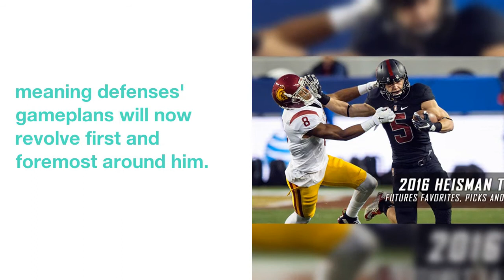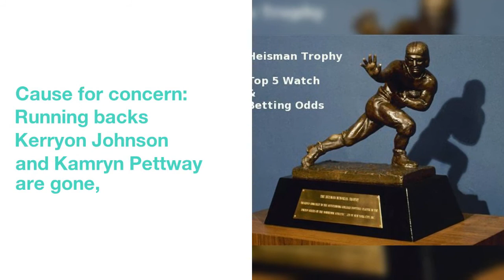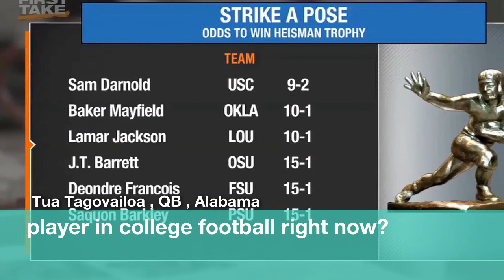Heisman race 2018: Cause for concern, optimism for early favorites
When  it  comes  to  college  football,  it's  never  too early  to  start  projecting  for  the  next  season;  that's  doubly  true  for  the  sport's  most  coveted  award  in  the  Heisman Trophy.
Here's  why  the  early  Heisman  favorites  will  -  and  won't  -  win  it  in  2018:
Cause  for  optimism:  Fromm  will  have  an  experienced  receiver  corps  to  work  with  as  a  sophomore,  as  the  Bulldogs  return  five  of  their  top  leading  receivers. Jake Fromm , QB , Georgia
Cause  for  concern:  Fromm  will  play  without  the  safety net  of  Sony  Michel  and  Nick  Chubb,  meaning  defenses'  gameplans  will  now  revolve  first  and  foremost  around  him.
Cause  for  optimism:  McSorley,  22-5  as  a  starter,  led  Penn State  to  the  2016  Big Ten  and  2018  Fiesta Bowl  championships. Trace McSorley , QB , Penn State
Cause  for  concern:  Gone  are  Saquon Barkley,  DaeSean Hamilton,  Mike  Gesicki  and  Saeed  Blacknall,  who  accounted  for  2,341  of  McSorley's  3,570  passing  yards  and  23  of  his  28  passing  touchdowns  in  2017.
Cause  for  optimism:  Taylor  put  up  1,977  rushing  yards  and  13  touchdowns  in  2017,  and  should  continue  his  upward  trajectory  next  season;  Wisconsin  returns  all  five  of  its  starting  offensive  linemen  from  2017. Jonathan Taylor , RB , Wisconsin
Cause  for  concern:  History's  against  him.
Cause  for  optimism:  Love,  the  lone  2017  Heisman  finalist  on  this  list,  is  an  established  commodity. Bryce Love , RB , Stanford
His  2,118  rushing  yards,  19  rushing  touchdowns  and  8.6  yard-per-carry  average  in  2017  ensures  he  won't  fall  victim  to  East Coast  bias  in  2018.
Cause  for  optimism:  Swift  averaged  7.6  yards  a  carry  for  618  yards  in  2017,  and  led  all  Georgia  running  backs  in  receiving  yards. D'Andre Swift , RB , Georgia
Cause  for  concern:  Swift  doesn't  have  the same  starpower  fellow  running  backs  Taylor  and  Love  boast,  meaning  he'll  need  to  be  the clear  front-runner  among  running  backs  if  he  wants  to  win.
Cause  for  optimism:  Patterson  might  already  be  the best  pure  passer  in  the  Big Ten,  and the  Wolverines  return  a  ton  of  skill  position  players  for  him  to  work  with. Shea Patterson , QB , Michigan
Cause  for  concern:  Patterson,  an  underclassman,  must  first  be  cleared  to  play  in  2018  after  transferring  from  Ole Miss.
Cause  for  optimism:  Stidham  looked  fantastic  in  his  first year  of  action  at  Auburn,  leading  the Tigers  to  a  Peach Bowl  berth  and  a  win  over  rival  Alabama. Jarrett Stidham , QB , Auburn
Cause  for  concern:  Running  backs  Kerryon  Johnson  and  Kamryn  Pettway  are  gone,  not  an  insignificant  loss,  considering  defenses  kept  eyes  on  the  backs  at  all  times.
Cause  for  optimism:  Tate  -  who  recorded  a  record-four  consecutive  Pac-12 Offensive Player  of  the  Week  honors  in  2017  -  ended  his  year  with  arguably  his  best  performance  in  the  Foster Farms Bowl  against  Purdue. Khalil Tate , QB , Arizona
Cause  for  concern:  Defenses  adjusted  to  Tate's  explosiveness  after  he  initially  burst  onto  the  scene,  helping  contribute  to  the  Wildcats'  1-4  record  over  their  last  five  games  of  2017.
Cause  for  optimism:  Jake  Browning  is  the leader  of  what  will  likely  be  considered  the  Pac-12's  best  team  in  2018. Jake Browning , QB , Washington
Cause  for  concern:  The  same  problem  Browning  faced  last year:  Pass  efficiency  doesn't  exactly  wow  Heisman  voters.
Cause  for  optimism:  Is  there  a  more  buzzworthy  player  in  college  football  right now? The  true  freshman  looked  spectacular  in  limited  play  for  the  Tide  before  stealing  the show  on  the  sport's  biggest  stage,  throwing  for  166  yards  and  three  touchdowns  in  a  comeback  win  against  Georgia  in  the  College Football Playoff  national championship. Tua Tagovailoa , QB , Alabama
Cause  for  concern:  Receiver  Calvin Ridley  -  a  likely  first-round  pick  in  the  2018  NFL Draft  -  is  gone,  and  Tagovailoa  will  also  have  to  adjust  to  an  offensive  system  solely  under  the  control  of  Mike Locksley.